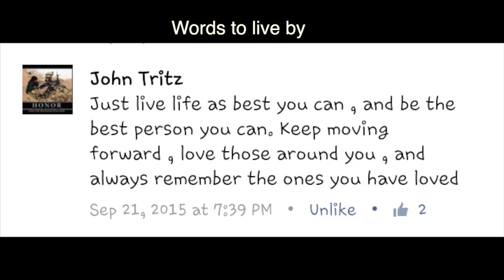John Joseph Tritz J